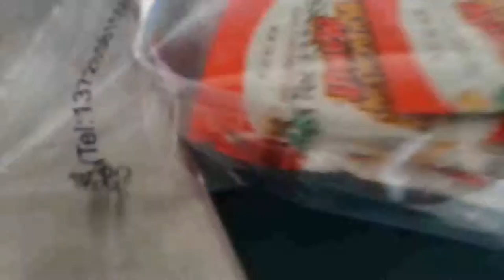KT 450D带托盘试包